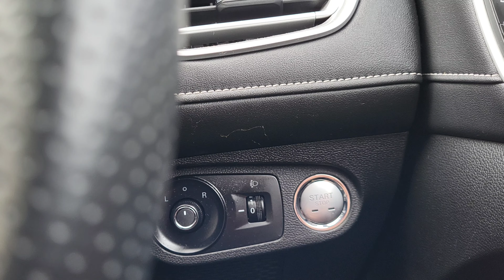Unlocking Cinematic Potential: Samsung Galaxy S21 FE Video Showcase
Samsung galaxy s21 fe cinematic video. samsung cinematic vlog
Today I was testing Samsung Galaxy s21 fe and made this short cinematic vlog video.  i thing this device is pretty nice in terms of camera performance.

If you wondering where I'm getting my music it's from Epidemic sounds.

All my videos are Made With KineMaster app

I really appreciate your generosity🙏

My equipment
Gorilla pod 1k

Neewer tripod

Mount bracket

mobile mount

Cheers